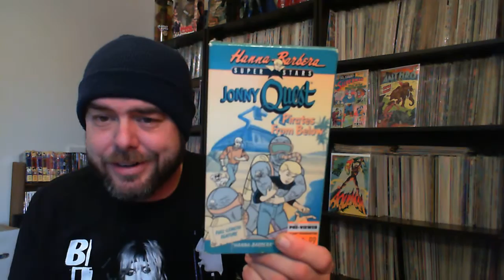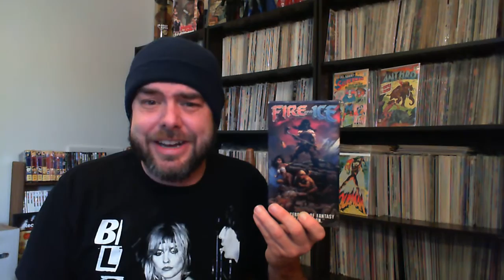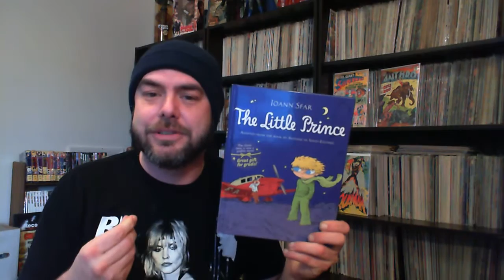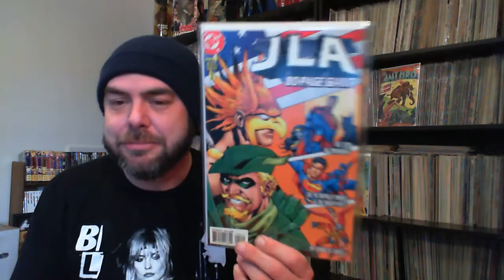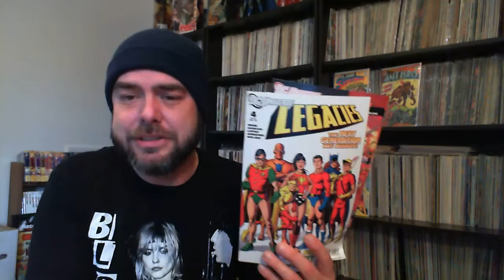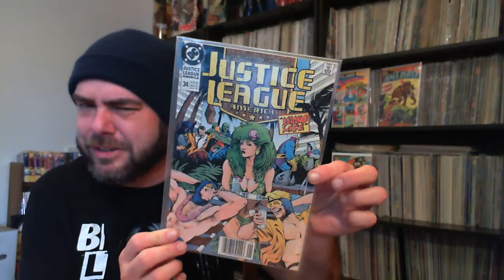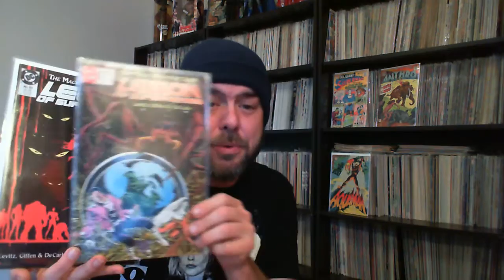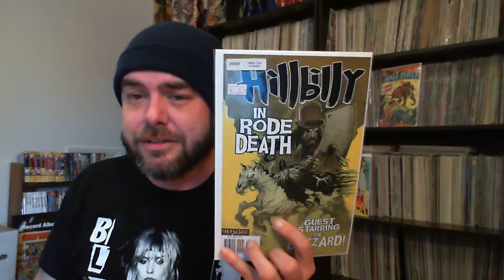Amazing Comic Book Haul with VHS for February 2017